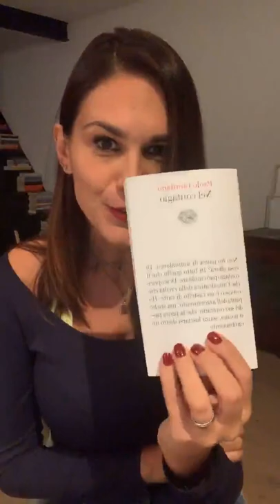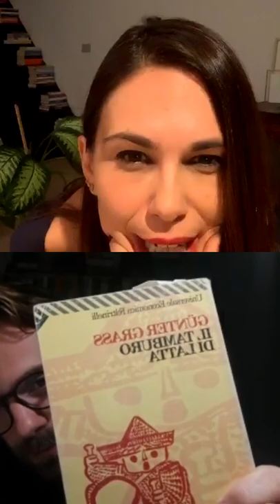In diretta con lo scrittore | PAOLO GIORDANO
Ciao! Sono Marta Perego e sono giornalista, conduttrice e divulgatrice culturale.
Credo profondamente nel potere trasformativo delle storie...
Libri, film, serie TV possono cambiarci la vita se gli lasciamo la possibilità di farlo.
Qui troverai approfondimenti, interviste e riflessioni. Spunti per conoscere e capire meglio te stesso e il mondo.

Che bella diretta con Paolo Giordano. Ci ha raccontato l’esperienza con Luca Guadagnino nella scrittura di We are who we are (serie in onda su Sky Italia, bellissima), consigliato moltissimi libri per capire meglio il presente che stiamo vivendo e ci ha offerto una chiave di lettura INTELLIGENTE, non polarizzata sull’emergenza che stiamo attraversando - sulla scia del suo Nel contagio (Einaudi). E poi si è aperto su di lui e la sua vita di scrittore. Bello!

📚 Se vuoi dare un'occhiata ai libri che vi consiglio su Amazon